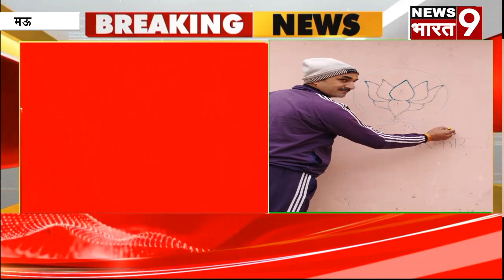मऊ : श्री राधा कृष्ण मंदिर एवं मंदिर पर जाने वाले रास्ते की साफ सफाई का